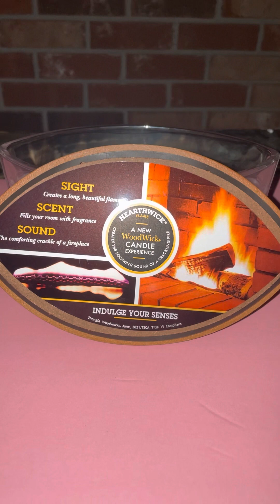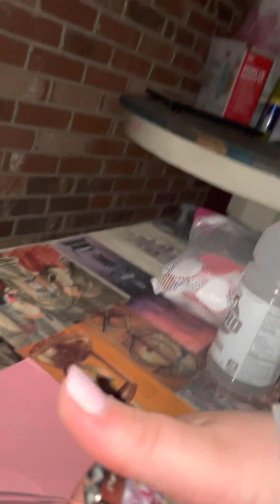What do you do to lower your stress levels??? 🌸🌸🌸